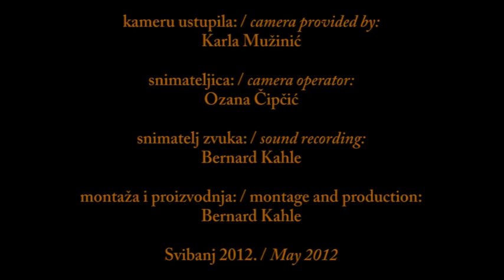"Marko Marulić" High School Mixed Choir - Kad igra kolo (B. Papandopulo)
"Marko Marulić" High School Mixed Choir
Split, Croatia
conductor: Tomislav Veršić

Boris Papandopulo:
Kad igra kolo

A part of the choir's winning performance at 55th Croatian Youth Music Festival held in May 2012 in Varaždin.